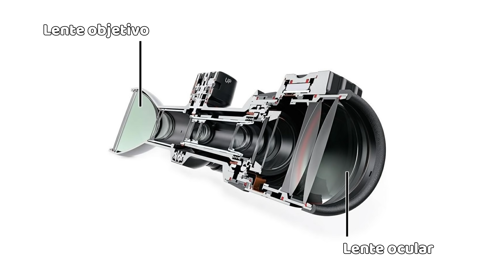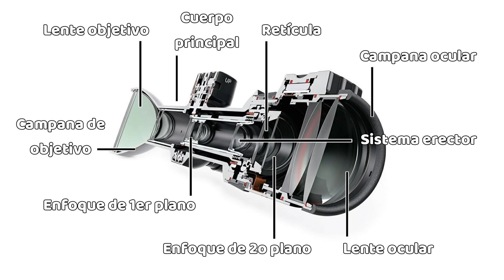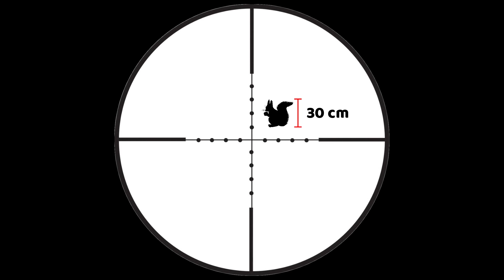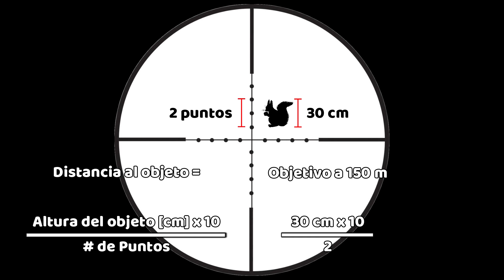¿Cómo Funciona una Mira Telescópica?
Las miras telescópicas son el instrumento predilecto de todo francotirador en el mundo y sin duda las has visto un sinnúmero de veces en tus películas y videojuegos. Pero, ¿sabes realmente cómo funcionan?